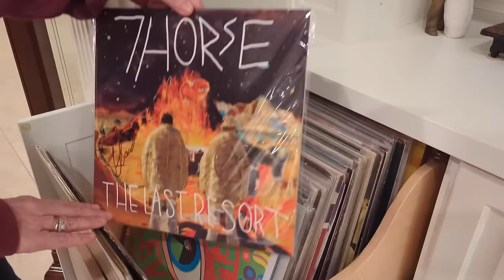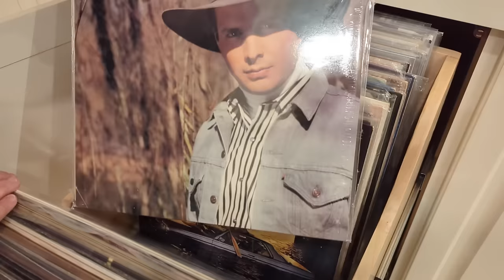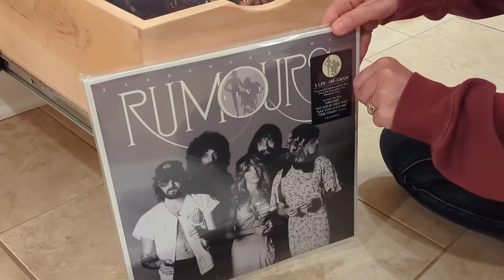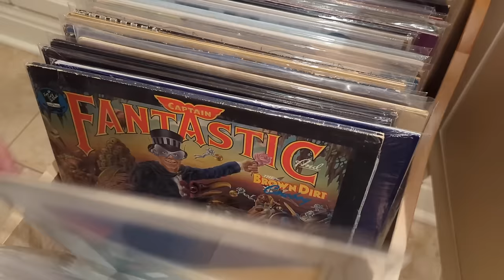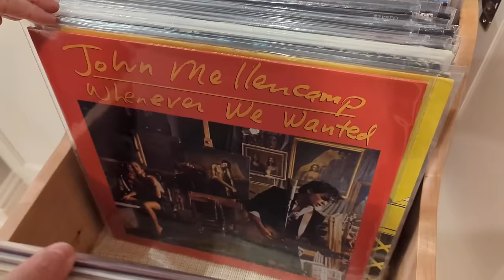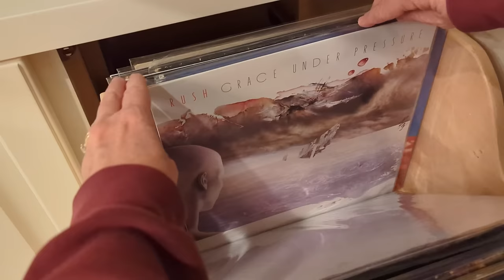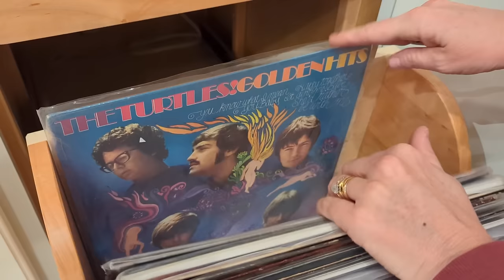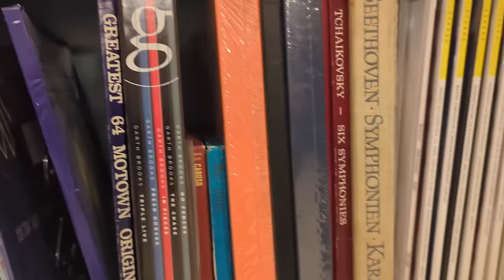Record Collection Tour/Part 2 Progressive Rock, Glam Metal, Classic Rock, & More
In this video, I take you on another tour of my record collection. This time we will take a look at my classic rock, psychedelic, progressive rock, glam metal, country, and classical records. I show some one hit wonders as well as bands/artists with a huge discography and everything in between.

 This video features bands/artists such as David Bowie, Fleetwood Mac, The Stooges, Aerosmith, Cheap Trick, Metallica, Motley Crue, Journey, Taylor Swift, The Doors, Duran Duran, Aretha Franklin, Jade Warrior, Jane, ZZ Top, Eagles, Yes, Black Sabbath and many, many more.

GrooveWasher creates great products for cleaning your vinyl records as well as the cutest music label designed drink coasters I have ever seen. Here is the link for more information about GrooveWasher products.